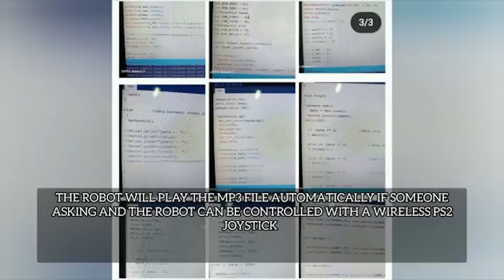IKIA2021 Innovation Award Semifinalist : Neo GALASKABOT - Indonesia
💡INTERNATIONAL KRYATIVE INNOVATION AWARD IKIA2021 - INNOVATION AWARD ‼️

Hi Kryative Gens 👋
Let's give our support to the semifinalists of the Innovation Award!

How to give support?
Choose your favorite Innovator(s) then tag, invite, and share to your friends to visit this post and give as many likes and comments as a positive feedback and encouragement.

We look forward to seeing as many support for your favorite Innovator(s) as possible until 14 April 2021 ✅

Don't forget to give as much support as possible and do networking.

Let’s support! 🙌🙌.

IKIA2021 is designed as a learning platform for young innovators through experiences of creativity and innovation organized in the form of online competitions and collaborations that integrated to the World Creativity and Innovation Day (WCID) by the United Nations as part of the celebration of creativity and innovation globally.
In supporting the Sustainable Development Goals (SDGs) by the United Nations, KIA provides opportunities for participants to explore and actualize their learning process on creativity and innovation as well as their innovations to be acknowledged in the Global program.